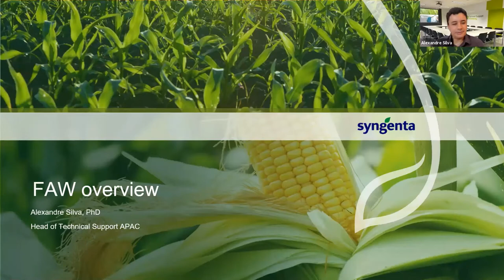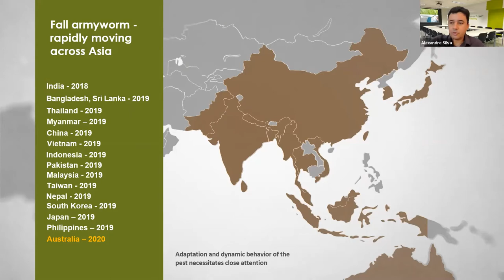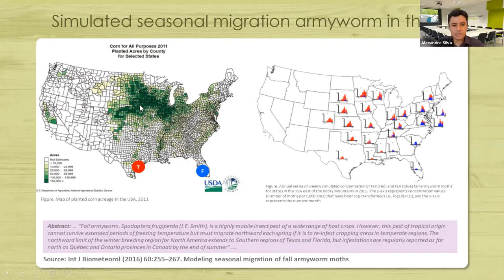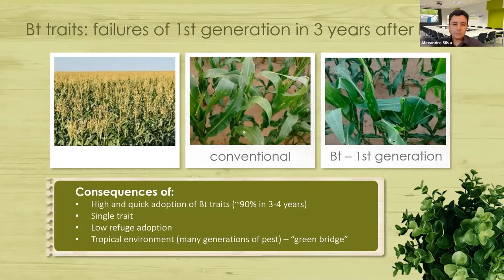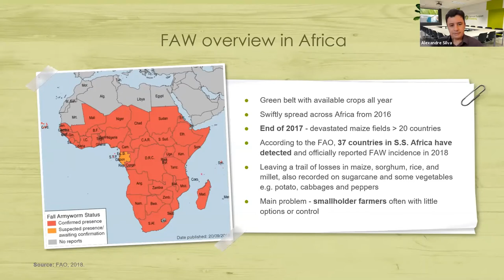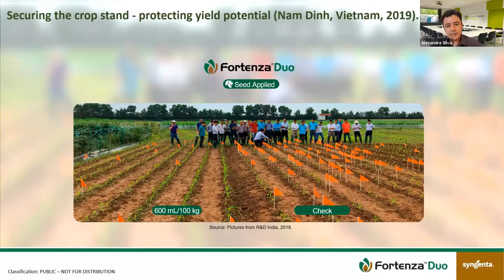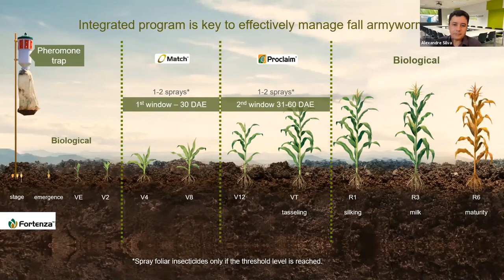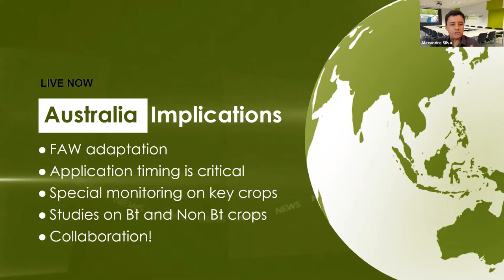Fall Armyworm Webinar Series - International Experience - Syngenta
In this video, Head of Technical Support APAC Syngenta, Alexandre Silva, details the impact that fall armyworm has had on international producers and highlights some key tools to combat it, now that it is established in Australia.